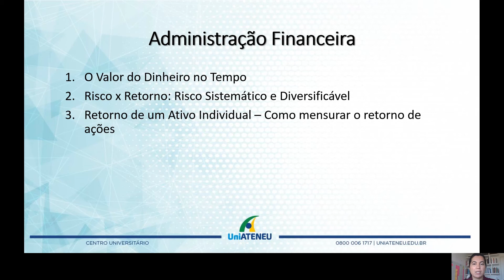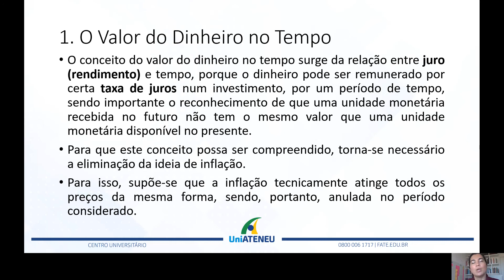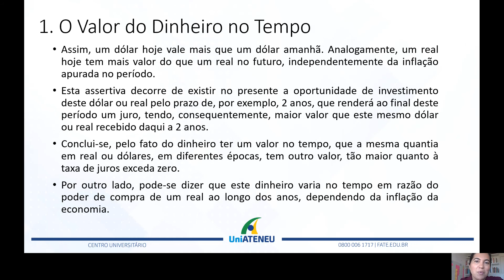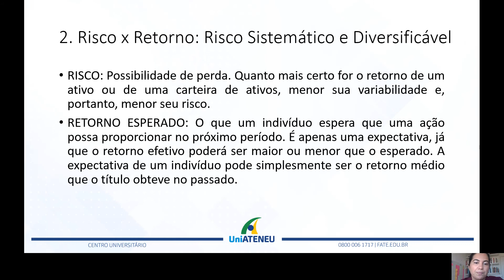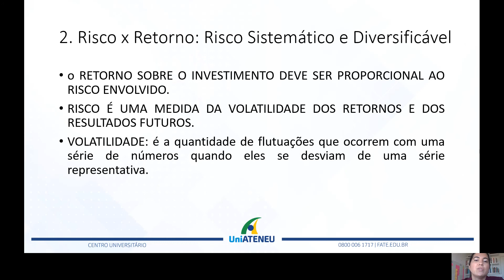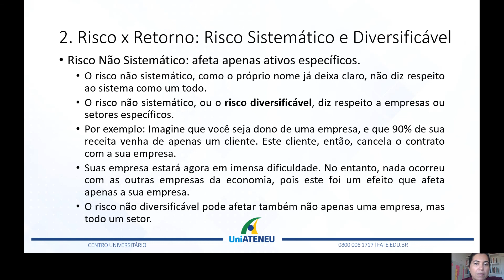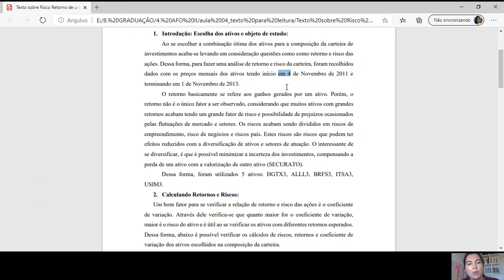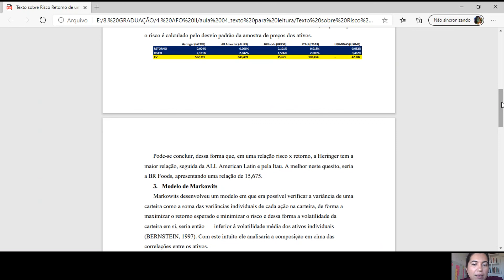AFO II - DÉBORA VARELA